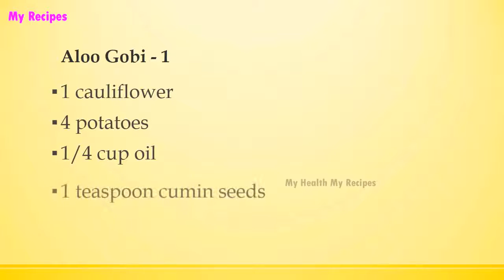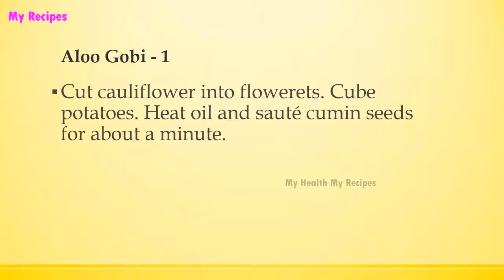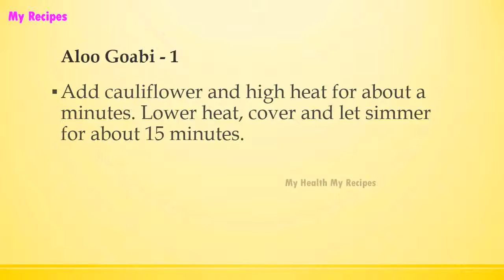Aloo Goabi 1 | INDIAN RECIPES | WORLD'S FAVORITE RECIPES | HOW TO MAKE